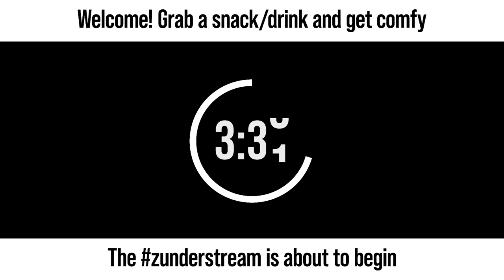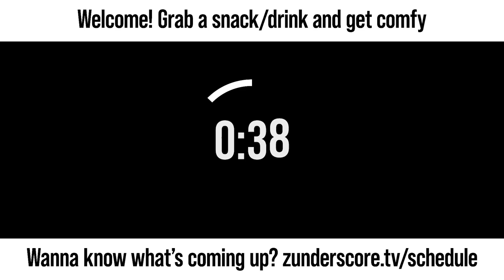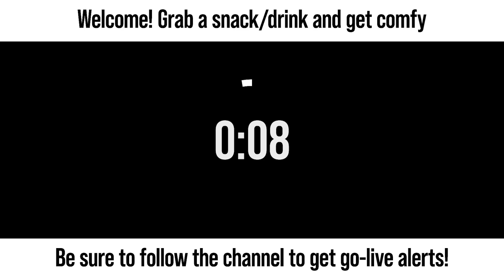zunderstream Show Archive - 2023-07-18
🎬: "More aluminum, maybe planning for nuclear ☢️"